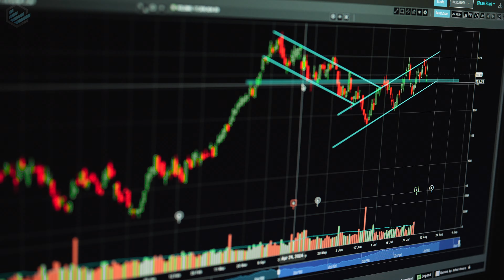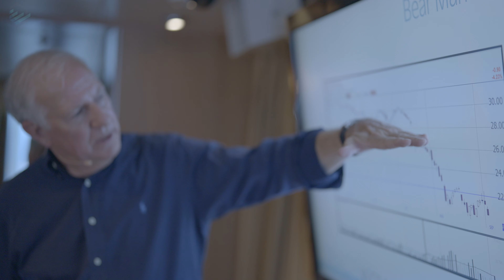Biblical Stock Trading?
Did you know that building a financial legacy is an important part of the Christian life? At TRADEway, we teach biblical stock trading. We talk about god and money, the bible and stock market, and the important economic principles we can learn as Christians to help guide and uplift our financial lives.

For generations, our stock market education and support has helped Christians learn to create wealth God's way. This means understanding how his laws affect things like supply and demand, risk and return, advancement and so much more.

It means learning how to work and walk in faith, trusting in the wise counsel of others and diligently improving your knowledge and skills.

Most importantly it means becoming an empowered person of integrity, influencing the world around you so that others will see your good works and glorify your Father which is in heaven.

00:00 Introduction
00:36 Work and walk in faith
01:19 What are your goals?
01:30 Our team

Are you ready to get started on your stock trading journey?